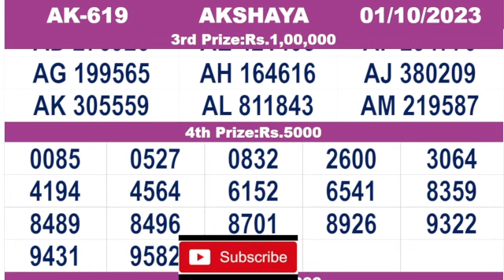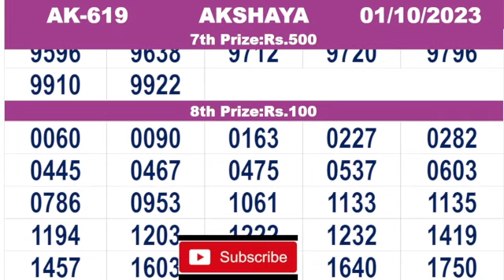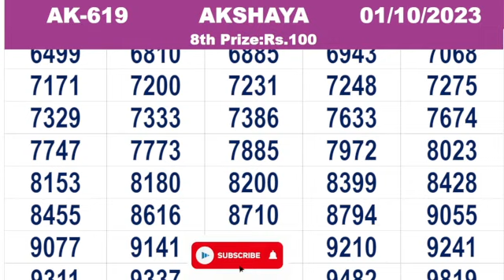KERALA LOTTERY RESULT|FULL RESULT|akshaya bhagyakuri ak619|Kerala Lottery Result Today|todaylive